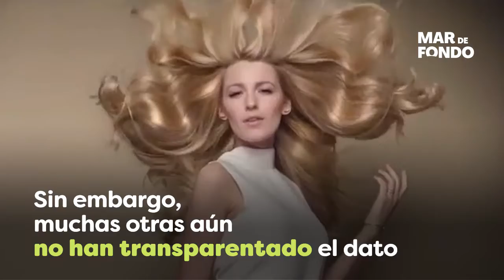Coca-cola revela su producción de plástico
La empresa estadounidense Coca-Cola nunca antes había dado a conocer la cantidad de plástico que utiliza, recientemente reveló a la Fundación Ellen MacArthur que produce cerca de ¡3 millones de toneladas de plástico al año!